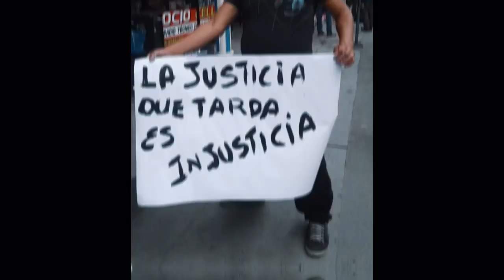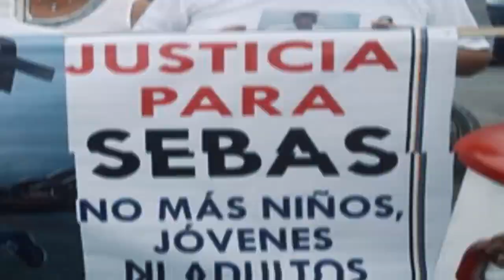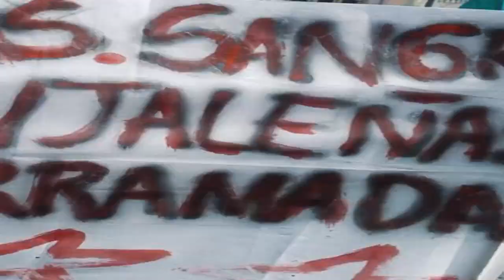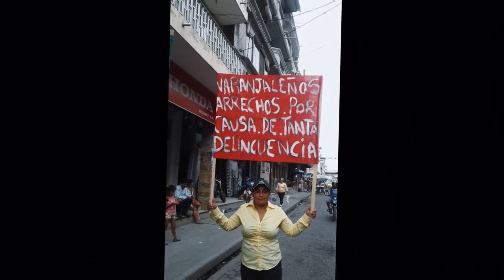FUERA CORRUPCIÓN... CANTANDO EXPRESAMOS NUESTRA LUCHA ANTI CORRUPCIÓN, UNA CREACIÓN DE RAÚL BARRETO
Desde el cantón Naranjal - Guayas - Ecuador, ejercemos el control social, porque somos el poder ciudadano.
Ofrecemos este tema musical inédito, una creación letra y música de Raúl Barreto Campoverde, arreglos y dirección musical de Darling Torres